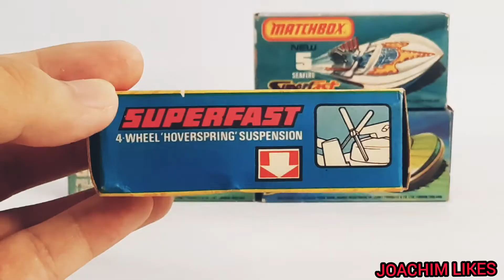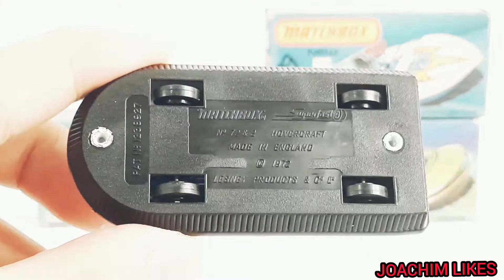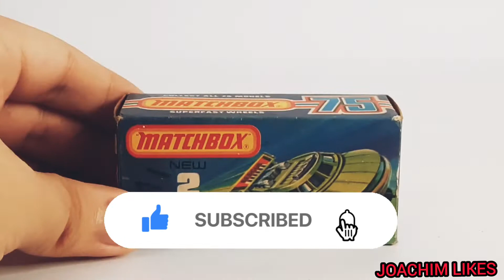Rare Diecasts! | 1:64 Vintage Matchbox Diecast Cars - Episode 7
Good day! Here is another video about diecast cars. I hope you enjoy this video.

Manufacturer: Matchbox/Lesney

Featured cars 1:64
-1974 Seafire #5
- 1972 Hovercraft UK # 72
- 1976 Police Launch #52
- 1972 Hovercraft Rescue #2

Features:
- Produced in England
- Mag wheels Racing Suspension
- Opening parts
- Great paint job
- In great condition